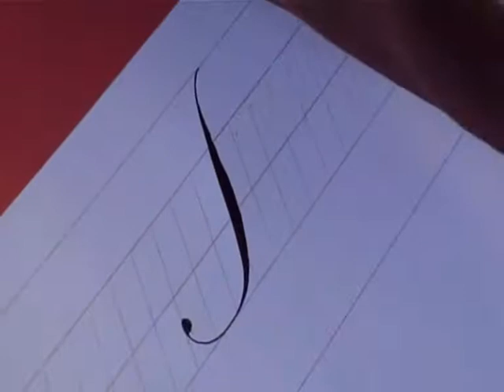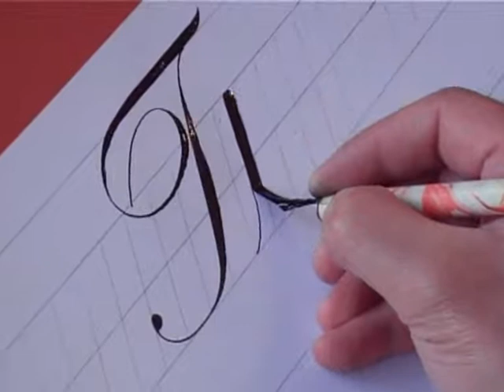Hamid Ezra Ebrahimi: How To Write Copperplate - Letter Tt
Hamid Ezra Ebrahimi demonstrates how to write copperplate letter Tt